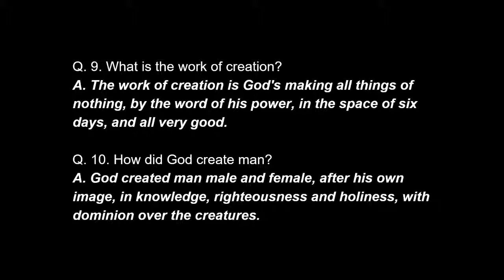2021-03-21 Sermon: I Am the Resurrection and the Life, John 11:17-44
Sermon: I am the Resurrection and the Life
Pastor Matthew Barker